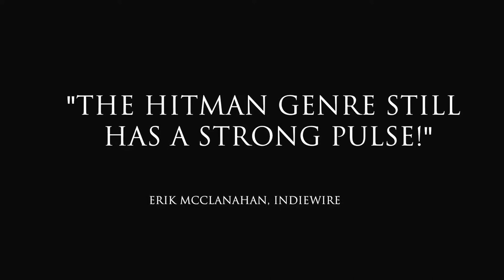Headshot - Official Trailer [HD]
Genre: Crime | Drama
Cast: Nopachai Chaiyanam, Sirin Horwang, Chanokporn Sayoungkul
Directors: Pen-Ek Ratanaruang
Writer: Pen-Ek Ratanaruang
Studio: Kino Lorber

Plot:
A return to the crime genre for Thai auteur Pen-ek Ratanaruang (6IXTYNIN9, LAST LIFE IN THE UNIVERSE), HEADSHOT is a noir-laced thriller about a hitman who is shot in the head and wakes up to find that he sees everything upside down.